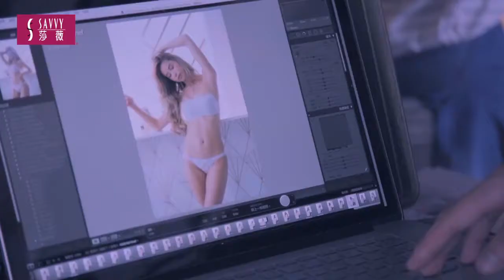好影音 /莎薇薇潮時尚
現在逛 ▶▶▶